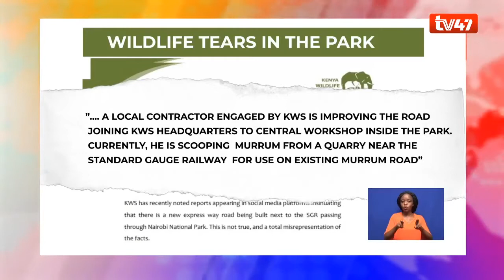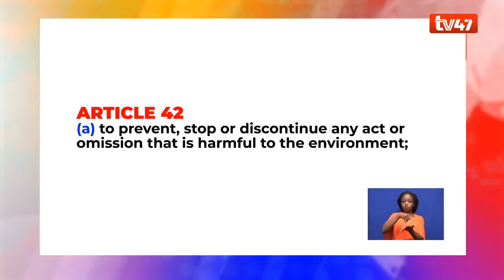WILDLIFE TEARS IN THE CITY - Why wildlife in Nairobi National Park is under threat